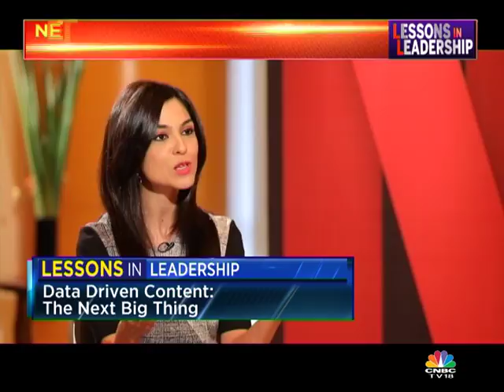Lessons In Leadership With Reed Hastings (Part 1)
Shereen Bhan catches up with Netflix CEO, Reed Hastings on Netflix's India journey, what is in store for Indian fans and a lot more.